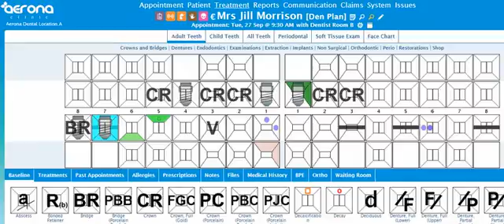Tip of the Week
No more View Tooth

The new easy way to delete baseline items

1.You can remove baseline items by first clicking outside the baseline charting

2.Then select the tooth notation you would like to delete

3.When the tooth is identified hover over until the text appears saying "Click to Delete"

4.Click the baseline item to remove